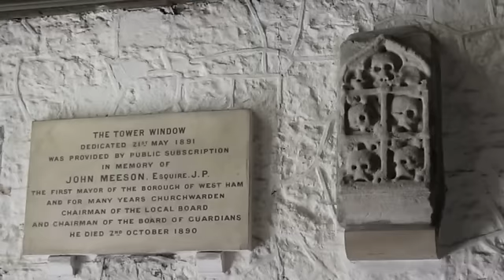The Story of Stratford's Renaissance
The changing face of Stratford and what the future holds for Stratford City